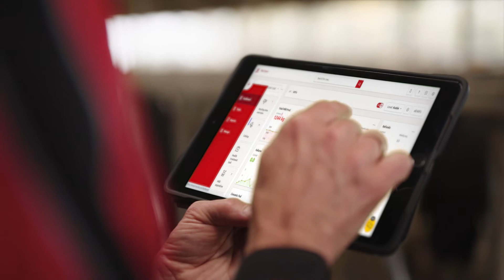Lely Vision - Profitable - FR